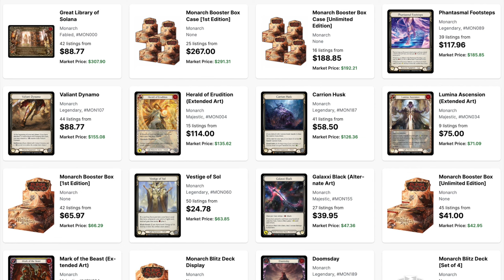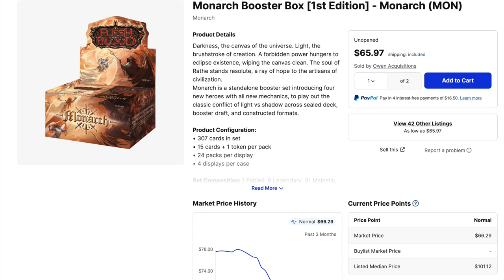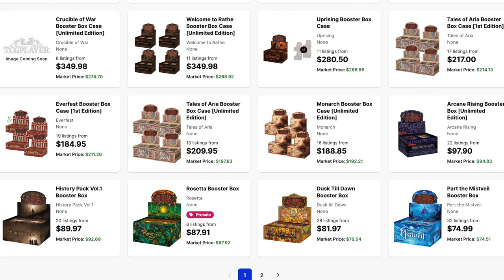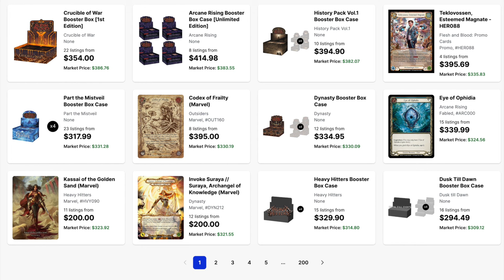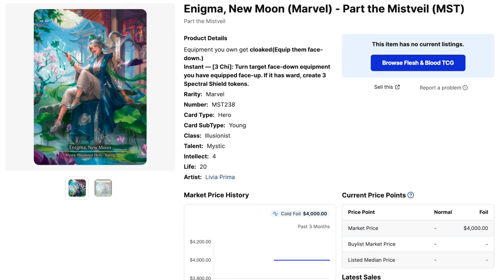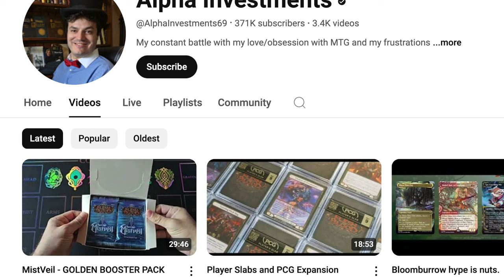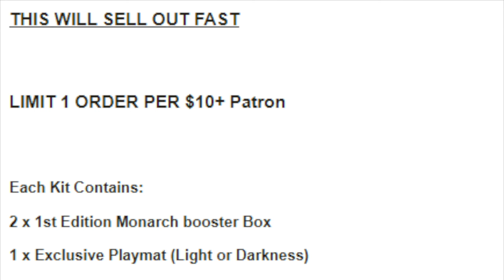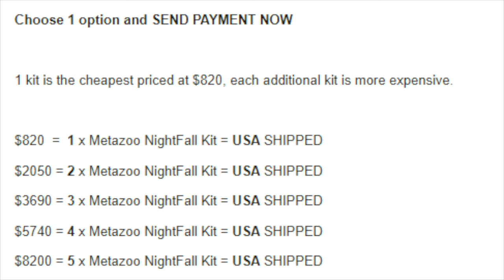Alpha Investment Timmy Took 401K out to Buy Flesh and Blood & MetaZoo